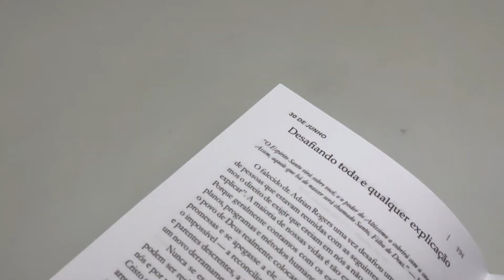A Sós com Deus | Nancy Leigh Demoss - livrarias Família Cristã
Especificação do produto:
Paginas: 400
Formato: 14 x 21 cm
Profundidade: 2 cm
Editora: Shedd
Acabamento: Brochura
Autor: Nancy Leigh Demoss
Idioma: Português